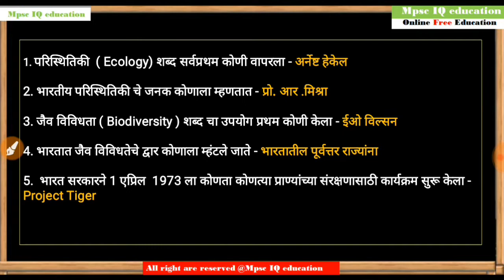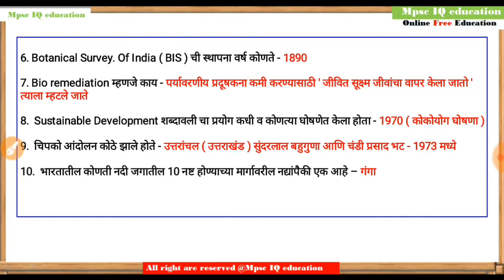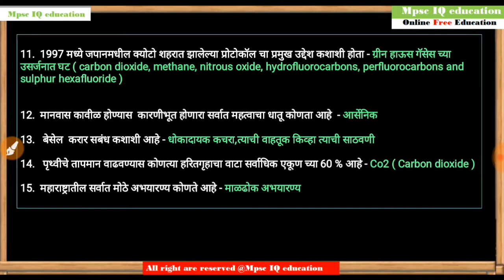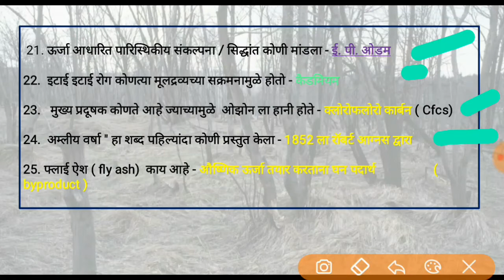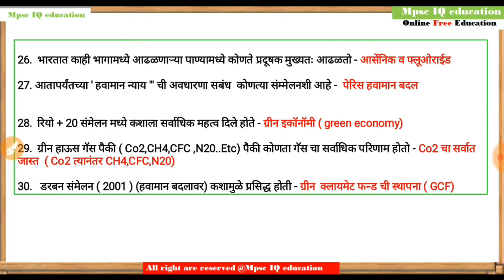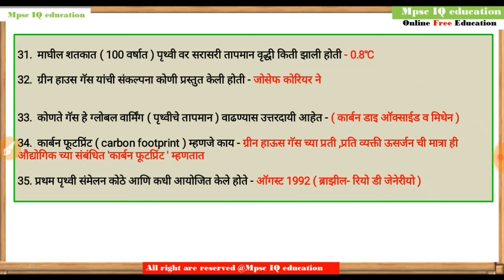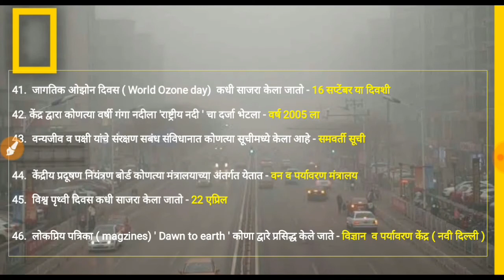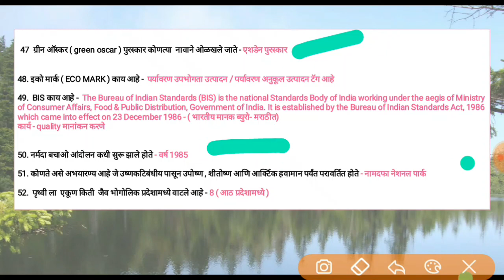Environment And Ecology marathi 50 Question and Answer| mpsc iq education environment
Environment And Ecology in marathi 50 Question and Answer | Environment  | mpsc environment in marathi | Mpsc iQ

actual year
Green climate fund formation  -2010

Pdf available on Telegram - join there search "Mpsciqeducation "

Search - Mpsciqeducation